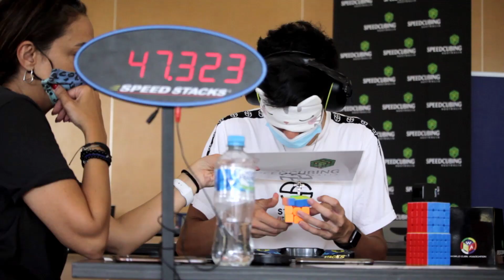Northside Duology 2022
Northside Duology Cubing Competition 2022

First Brisbane comp in a while! Cheers to Ming, the organiser, the delegates and everyone who who came and made it great!

Equipment:
• Camera: Canon EOS 550D
• Lenses: Canon Zoom EF-S 18-55mm
• Microphone: RØDE Videomic Pro
• Audio Editing: Audacity
• Media Editing: Adobe Premiere Pro + Adobe After Effects
• Thumbnail Editing: Gimp/Photoshop

I reply to almost every single one of my comments; so if you’re willing to ask me a question, or just telling me what I could improve for next time, GO FOR IT!

~ROEVOSS